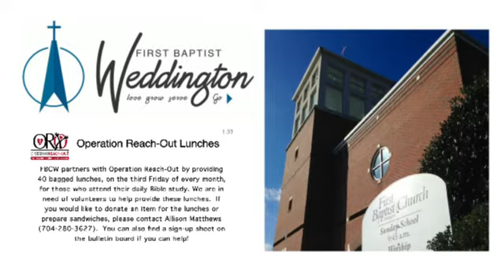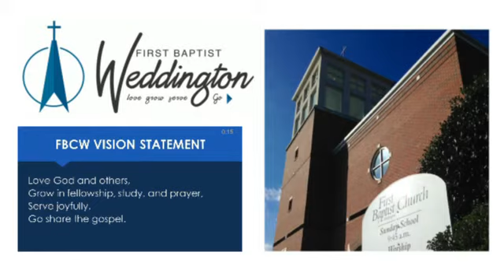June 5, 2022 - "The Church Defined: The Structure of the Church - The Godly Leaders (Pastors)"